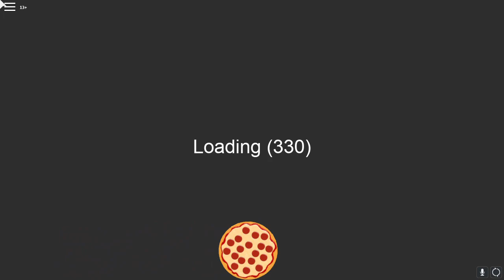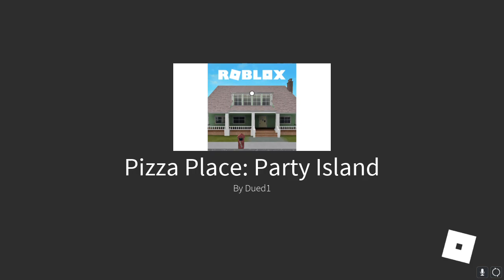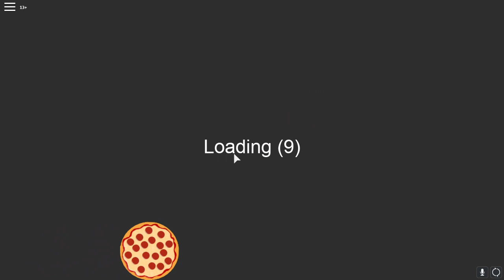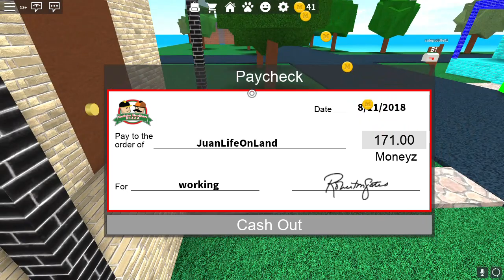Roblox Work At A Pizza Place - Gaming with John and Brandon